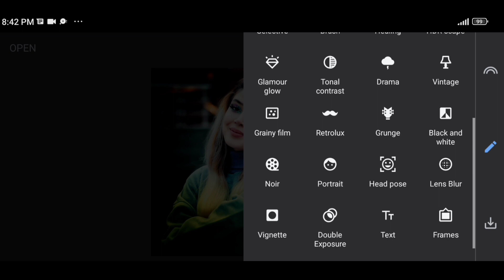1Minute Photo Edit | Snapseed Picture Editing Tutorial Step by Step Edit Tech #72